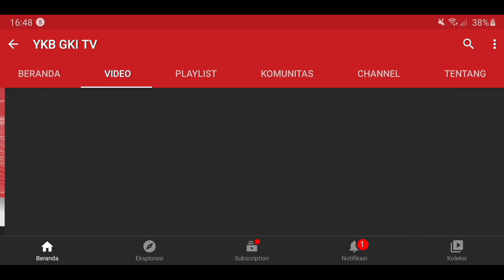WASIAT KEKAL 219 - TEMPAT BERSERU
Renungan Harian “Wasiat Kekal” untuk hari ini, Selasa, 5 Oktober 2021
berjudul : Tempat Berseru
Didasarkan pada Kitab Mazmur 55 : 2 - 16
Dibawakan oleh Pdt. Hadyan Tanwikara, dari GKI Ngupasan Yogyakarta.